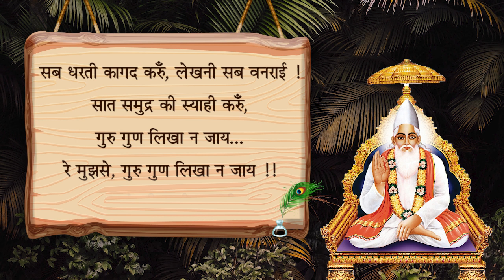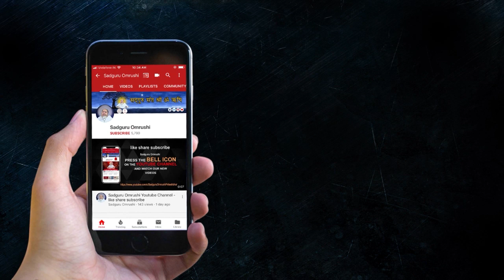दोहा -11 संतश्री कबीरदासजी और संतश्री सद्गुरु ॐऋषि स्वामी विरचित संयुक्त दोहावली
001, Ground Floor, Aangi Apartment, New Vikas Gruh Road, Near Ashok Nagar, Paldi, Ahmedabad-380007, Gujarat, India